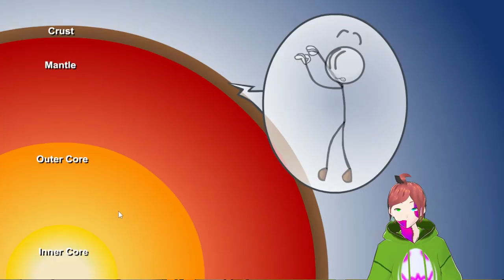Stitcher Jack plays Henry Stickmin Part 1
Hello This is Stitcher Jack I'm a Vtuber who doesn't really Know What he is doing so  please leave feedback and criticism so I can improve.
This is the first lets play I have made. This game is The Henry Stickmin Collection. I hope that you enjoy the Video.